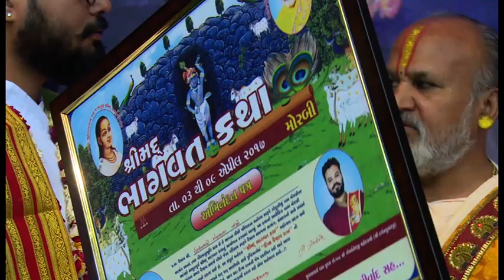Shri Mad Bhagvat Katha - Morbi - Part - 98 2017